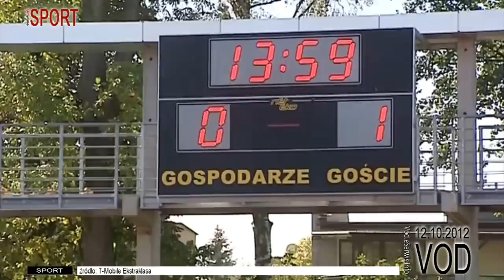Ruch Chorzów rozbił w sparingu mistrza Polski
Brzeg Opolski (woj. opolskie). Ruch Chorzów wygrał ze Śląskiem Wrocław 5:2 w sparingowym meczu rozegranym w Brzegu Dolnym.

- Bardzo ciężko trenujemy - tłumaczył porażkę Sebastian Mila. - Mieliśmy bardzo słaby start tego sezonu, ale wiedzieliśmy, że nie zapomnieliśmy jak się gra w piłkę - stwierdził po spotkaniu Andrzej Niedzielan z Ruchu.

Trener chorzowian Jacek Zieliński bardziej niż z wyniku cieszył się z dobrej gry swoich piłkarzy. - Ten mecz przyniósł wiele pozytywów, ale żeby się nie zagłaskać to były też minusy - powiedział szkoleniowiec.